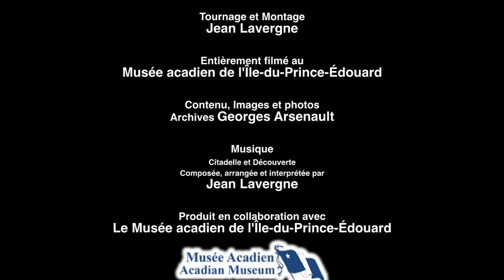300 ans à l'Île St-Jean Episode 07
Le retour à l’Île des Acadiens sous les Britanniques ( Seconde partie )
40 ans après la déportation, soit en 1798, on trouve les Acadiens établis principalement en trois communautés, une par comté : Malpèque dans Prince; Rustico dans Queens; et Baie de Fortune dans Kings.